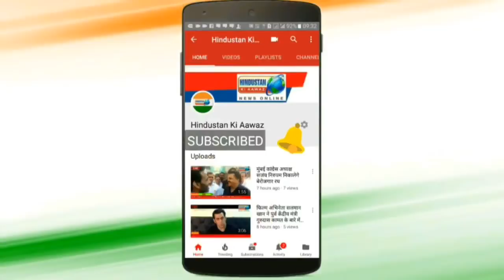प्रियंका गांधी ने कहा- मैं इंदिरा गांधी नहीं हूं, मगर उनके जैसा काम करूंगी | Hindustan Ki Aawaz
प्रियंका गांधी ने कहा- मैं इंदिरा गांधी नहीं हूं, मगर उनके जैसा काम करूंगी